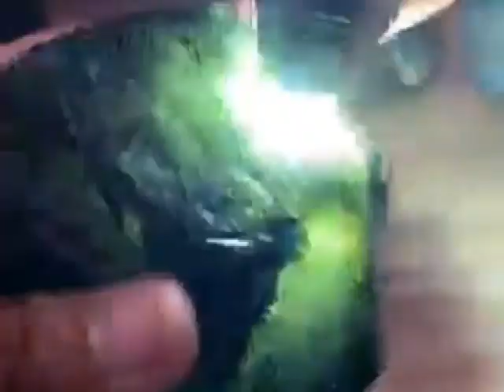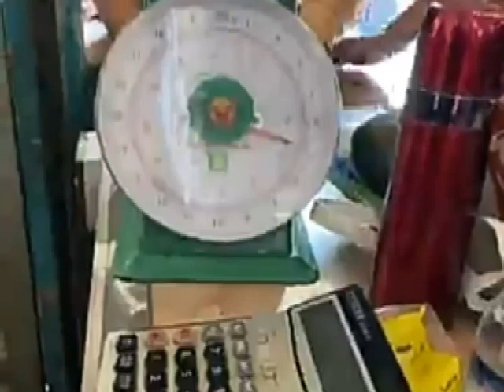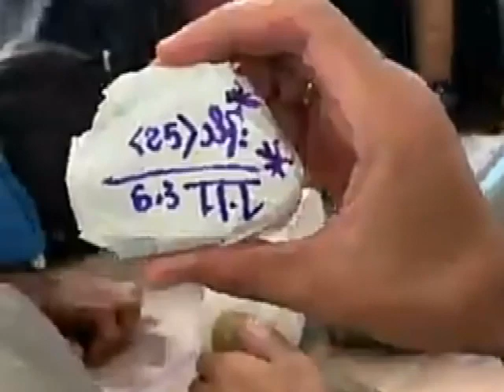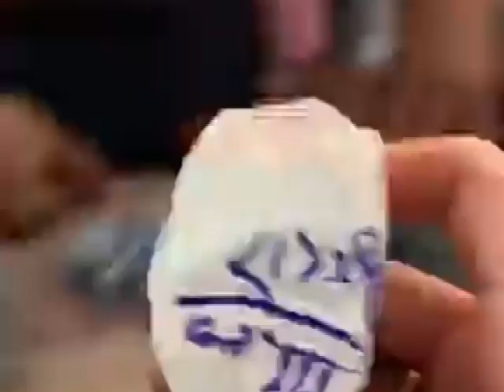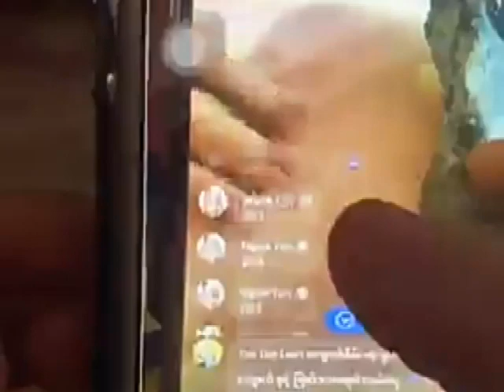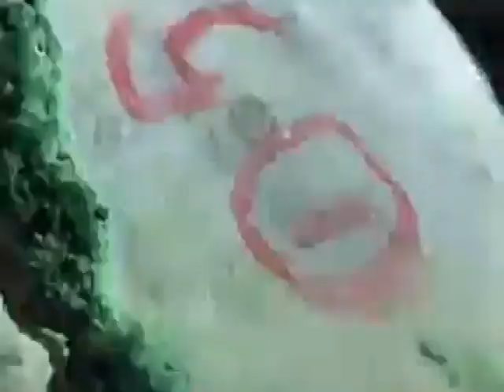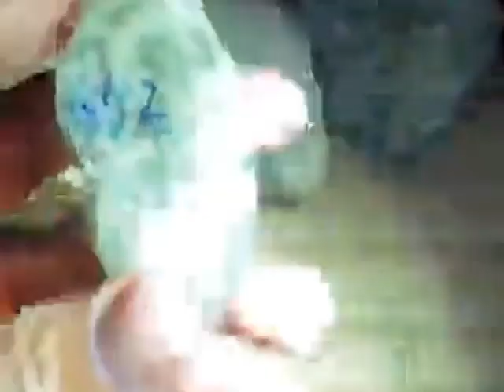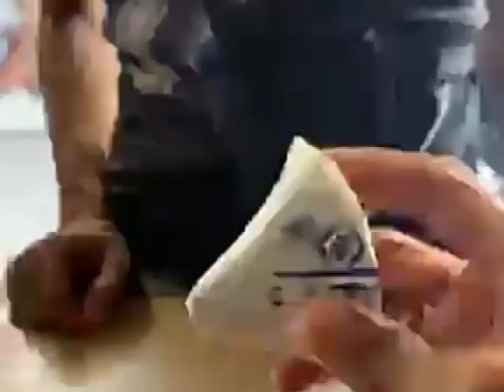ROUGH JADEITE JADE STONES